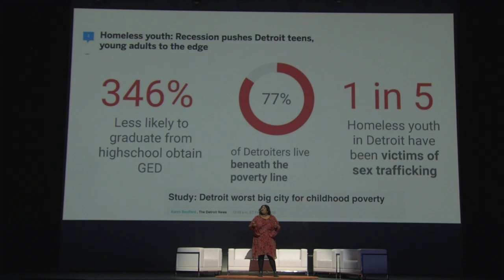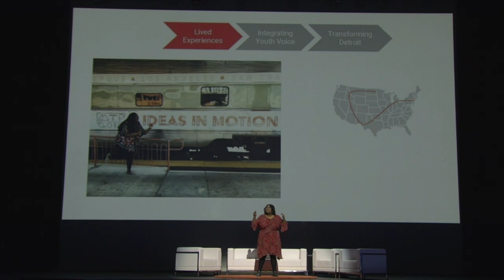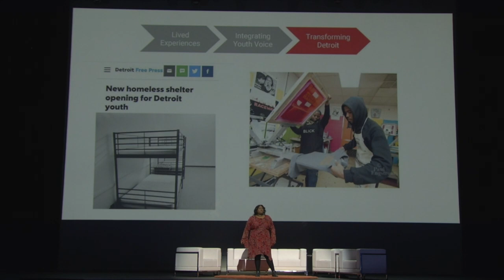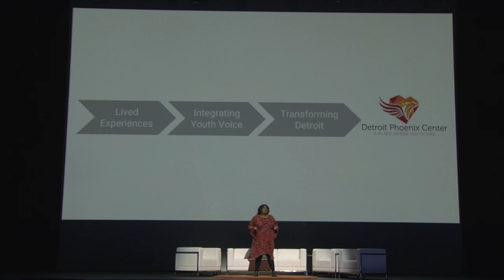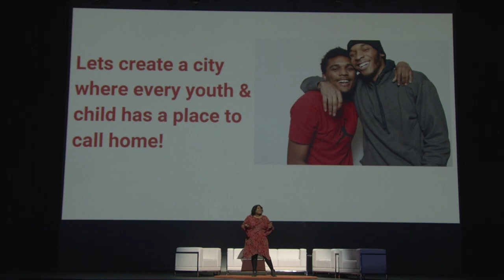Power Perspective: Courtney Smith, Founder and Executive Director, Detroit Phoenix Center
In Detroit, 1.6 million youth are homeless, one in five are victims of human trafficking and 346 percent are less likely to graduate from high school.  Based on her lived experiences and the reality that is Detroit, Smith created Detroit Phoenix Center to better help serve homeless youth. By using her lived experiences, integrating youth voice, and working to better Detroit, Smith is working to make Detroit a city that leads the way in solving the most precious issues. Detroiters need to save Detroit.